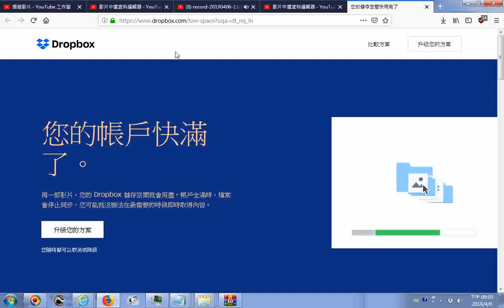20190406瀏覽初步認識TikTok 影音頻道網頁版面設計是左大、右小、下小長條形 影片縮圖是長條形如卡片 視覺化選片憑畫面感受來點播而無影片名稱 超越文字顯示處理負擔